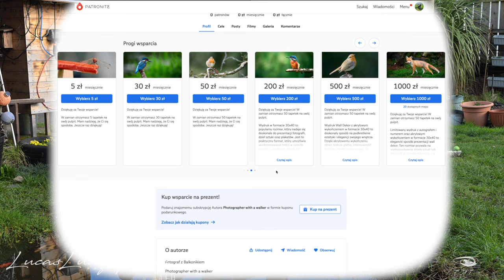Łukasze Dwa, Ogrodowe Pogaduchy do Kawuchy od. 1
Oraz mojego druha do fotografowania przyrody i nie tylko

Nikon Z9
Nikon Zf